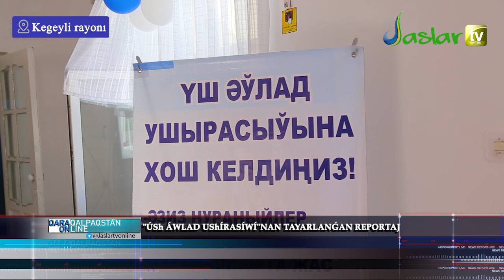QARAQALPAQSTAN ONLINE 24.09.2024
PREZIDENT BASShÍLÍǴÍNDA ÓTKERILGEN VIDEOSELEKTOR MÁJILISI HAQQÍNDA

TÁJIRIYBELI TRENER TÁREPINEN MASTER KLASS ShÓLKEMLESTIRILDI

"ÚSh ÁWLAD UShÍRASÍWÍ"NAN TAYARLANǴAN REPORTAJ

DÚNYA JÚZI JAŃALÍQLARÍ